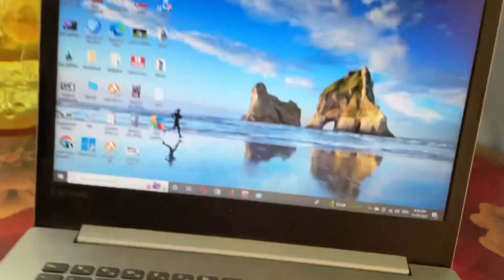ভাইরাল হওয়ার সহজ উপায়😂।। daily vlogs।।